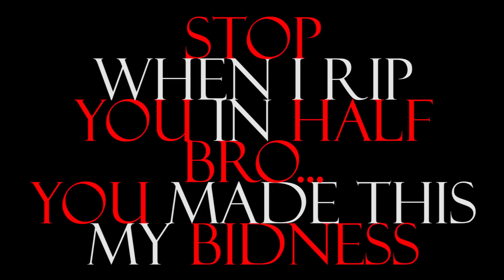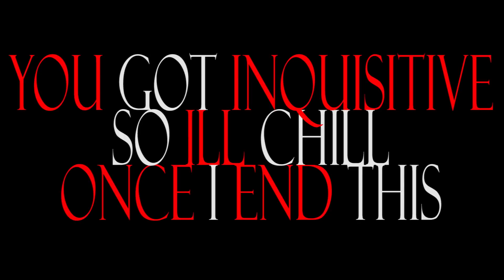That Aint Ya Bidness Scratch LDP ft PUN [WITH LYRICS]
Off The Upcoming intervention Album
Track Produced By: Kyle Thomas / @kleezybeatz